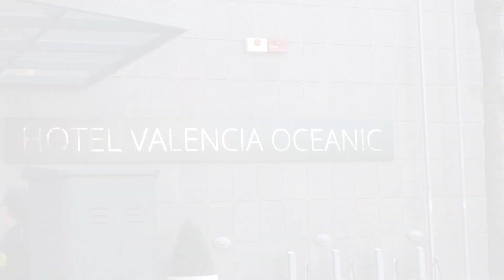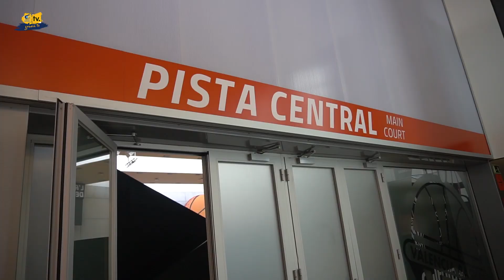Fase final en ClaveGranca | Día 2 (13.06.20)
Te contamos en ClaveGranca
 cómo es la fase final para
nuestro equipo. Gimnasio,
 rueda de prensa y
entrenamiento en L'Alquería.